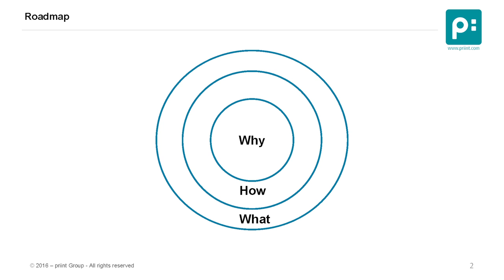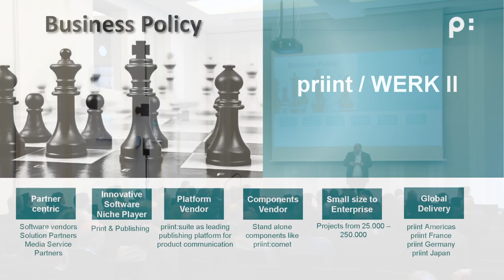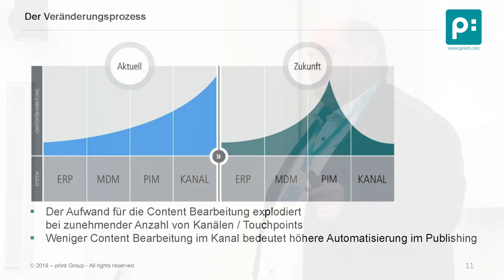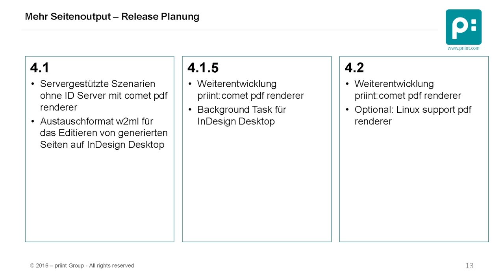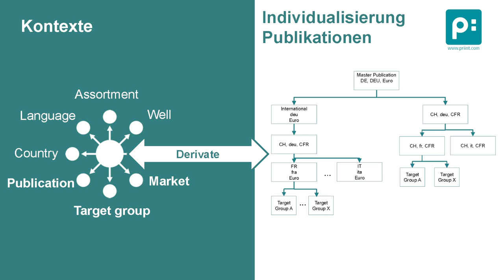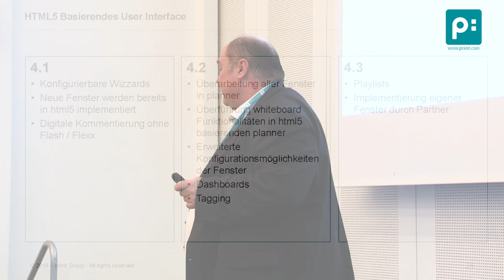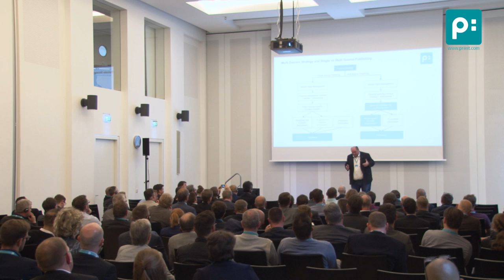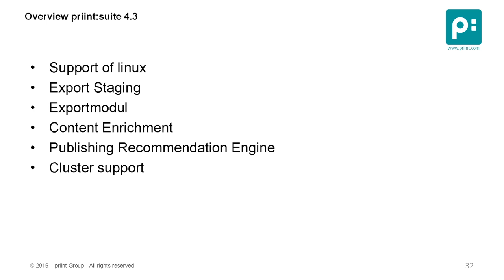Roadmap priint:suite - 8. priint:day 2016 - Horst Huber, CEO WERK II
Print & Publishing verändert sich und entsteht neu – eingebettet in einer digitalen Kommunikation. Horst Huber gibt Einblicke in die priint:suite.